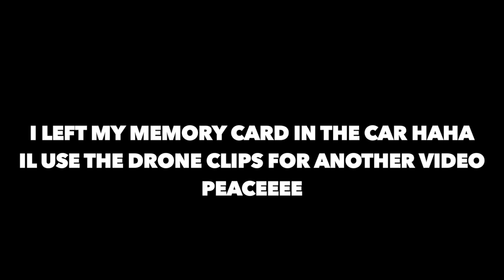WHAT HAVE I DONE !